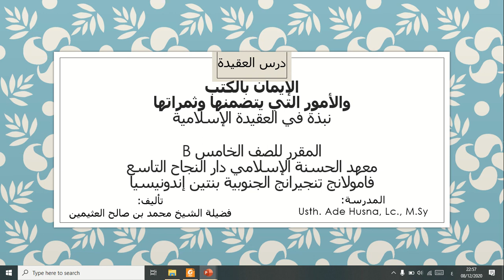الإيمان بالكتب والأمور التي يتضمنها - درس العقيدة للسنة الخامسة ب - Iman teradap kitab-kitab Allah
Penjelasan tentang iman teradap kitab-kitab Allah, pelajaran Aqidah untuk kelas 5B TMI Darunnajah 9 Pamulang Banten